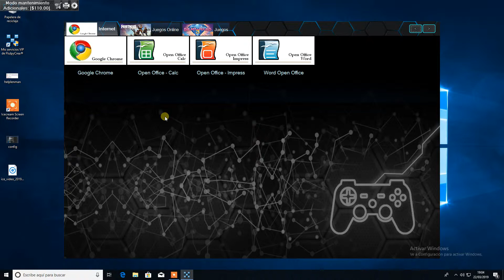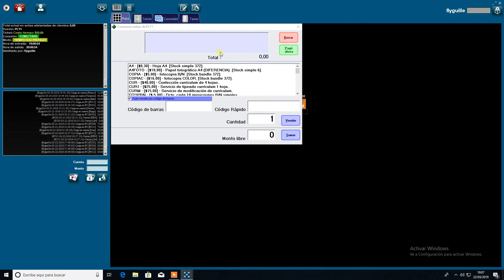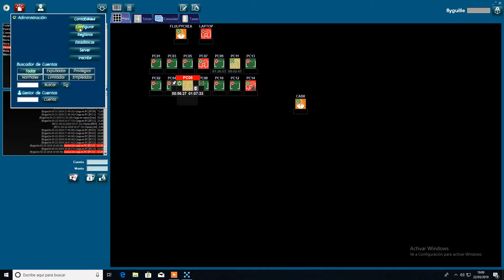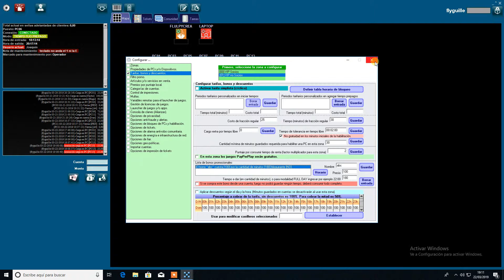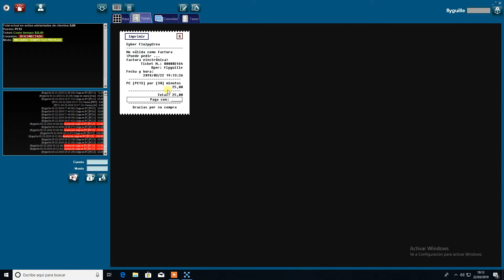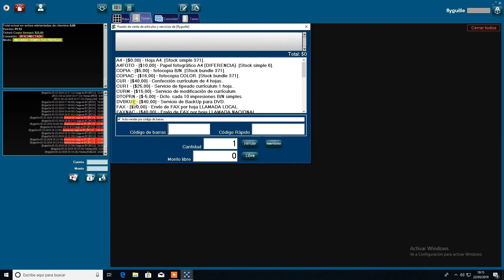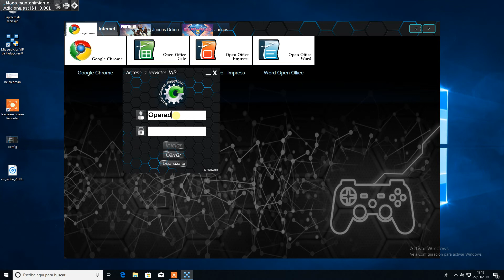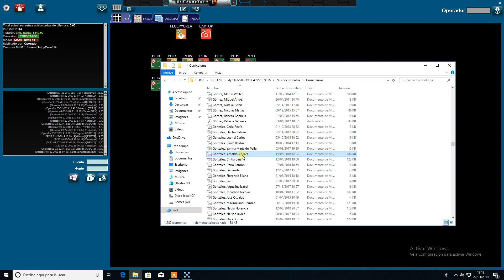Master Control Cajero Fácil Tutorial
Operando como cajero y algunas configuraciones para probar funciones.